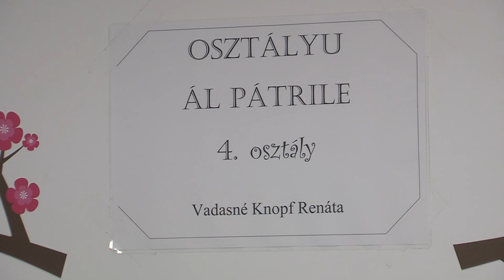Bölcsőde, iskola, gyártó cég - több fejlesztés is történt Egyházasharasztiban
Több fejlesztés is megvalósult nemrég Egyházasharasztiban. A baranyai településen emellett a Tanítsunk Magyarországért Program elemeit is megismerhette a térség országgyűlési képviselője, valamint a gazdaságstratégiáért és szabályozásért felelős államtitkár. Az iskola után egy alapkőletételen, majd a bölcsőde átadóján jártunk.